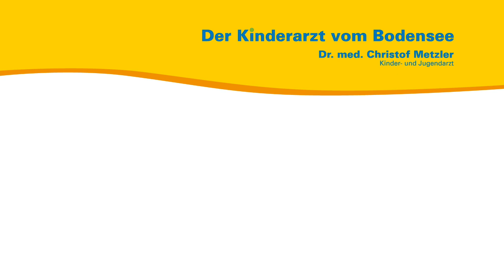Starke Kinder - Der Kinderarzt vom Bodensee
Starke Kinder, das wollen viele Eltern. Aber wie macht man sein Kind stark?

Aus seiner persönlichen und seiner Sprechstundenerfahrung heraus spricht der Kinder- und Jugendarzt Dr. med. Christof Metzler über Selbstwertgefühl und Resilienz.